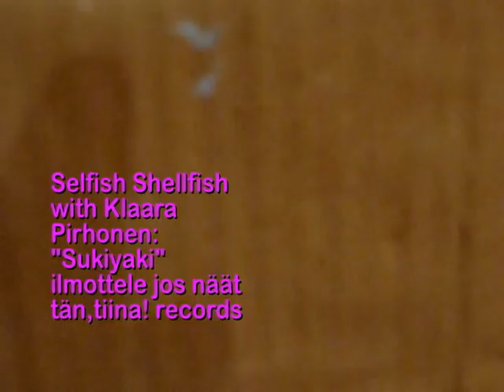Selfish Shellfish: "Sukiyaki"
Klaaralle kiitos altistuksesta.
Remix by dj lapanen 2005.
Ylivoima Studio,Suomenlinna.